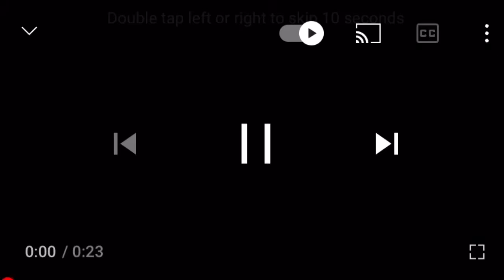OM NAMAHA SHIVA MAHADEV 🔥Y🧿A🔱